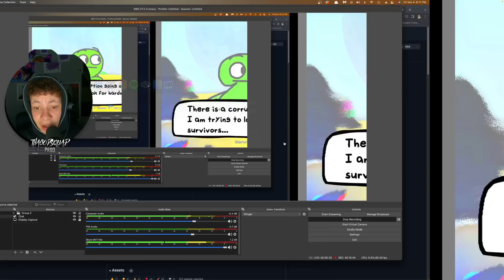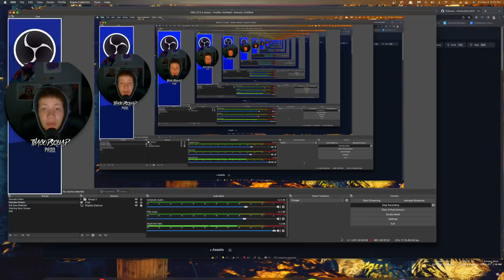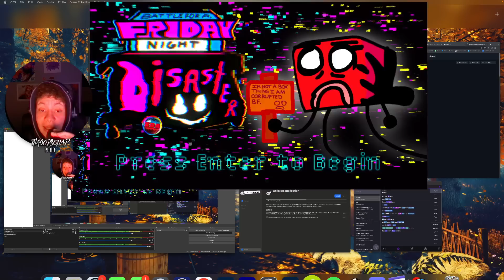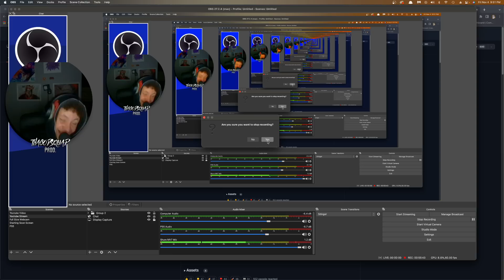PIBBY ISLAND DEATHMATCH 2.0! | Friday Night Funkin' Battle for Corrupted Island 2.0 (VS BFDI Glitch)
(Learn With Pibby x FNF Mod)

Thank y’all so much for watching! I love y’all and hope you all have an amazing day!

Love everyone as Jesus loves us 🙏